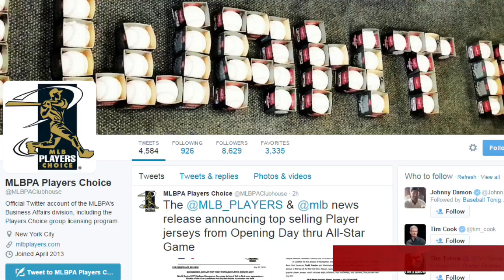TBT 9,000 Followers Tag Sale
Follow our Twitter @MLBPAClubhouse, tag your friends, and once we reach 9,000 followers we will start to empty the shelves!